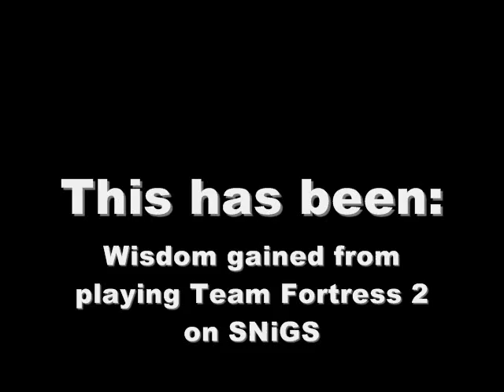Wisdom gained from playing TF2 on SNiGS - Episode 21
Episode 21 "Certifications and everything"

I believe that the YouTube community can learn a lot from the Team Fortress 2 SNiGS server. That's why I will be uploading a series of videos showcasing the wisdom that is constantly provided by people who play on SNiGS.

Song: Modest Mouse - The Devil's Workday

SteamID: MiyamotosChin (If you try to add me as Elvis Aint Dead, I don't think it will work so try that instead)